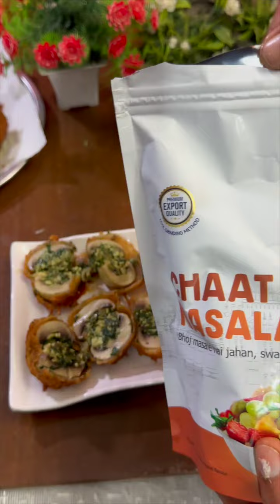Mushroom Duplex Recipe | How to make Mushroom Duplex | Stuffed Mushroom | Sarabjit Kaur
Mushroom Duplex Recipe | How to make Mushroom Duplex | Stuffed Mushroom |

My name is Sarabjit Kaur and I post videos of delicious and easy recipes that can be made by everyone.